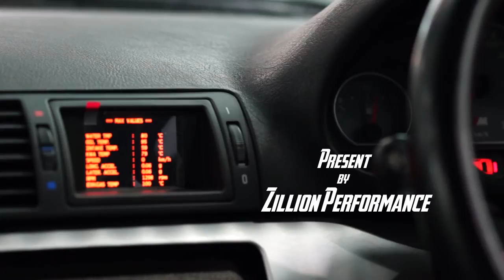Awron DGA Multi Data Display for BMW E46 M3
Hong Kong , China , Macau Auth Dealer: Zillion Performance